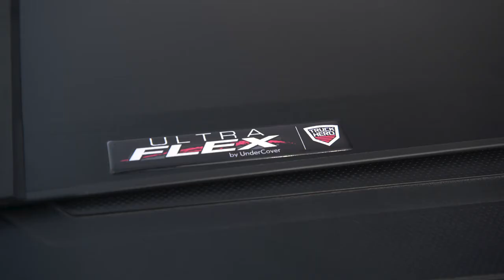UnderCover Ultra Flex Hard Folding Truck Bed Cover with Carpeted Under Panels Quick Overview 1